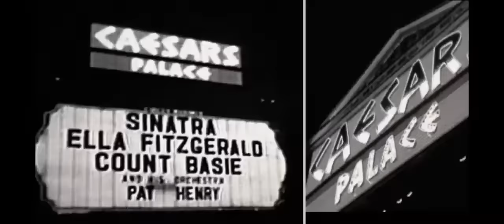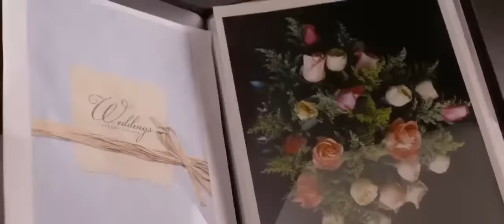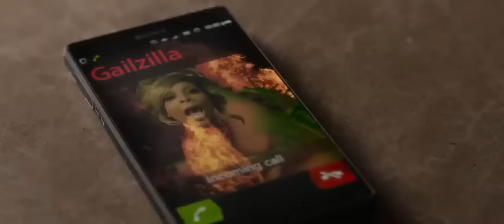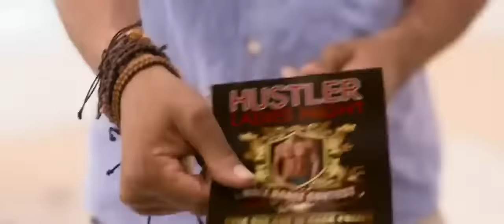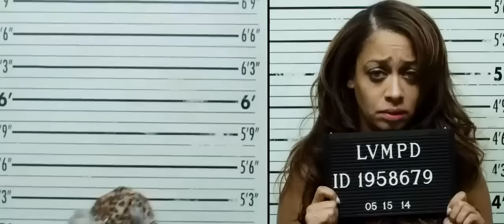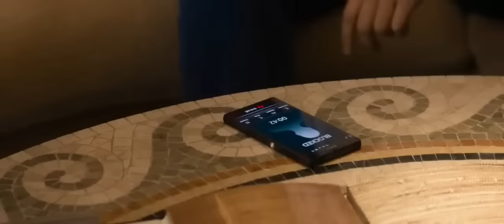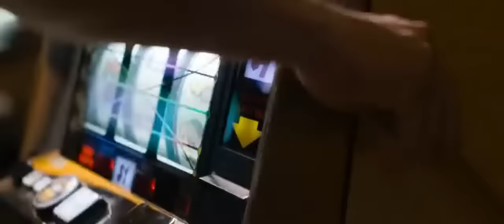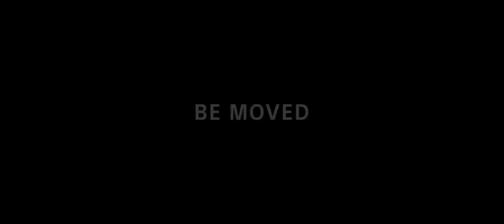Pense como eles também Filme completo